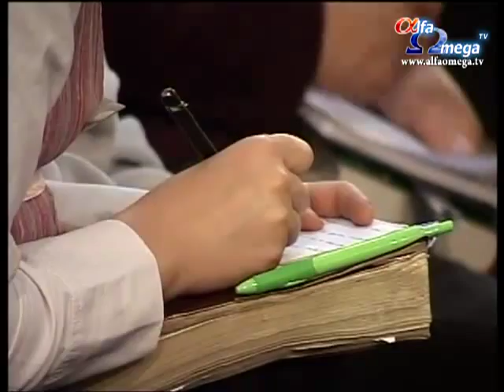Conferinta Ellel 2009 - s2 - Fundamentele credintei - cu Peter Horrobin